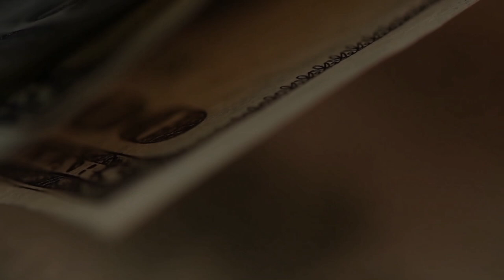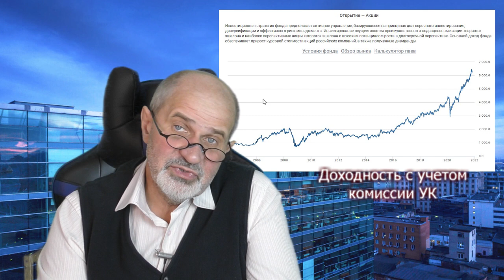Что такое автоследование, подводные камни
Недавно говорил, что не вижу возможности давать сигналы по трейдингу на срочном рынке. И был вопрос: а как я отношусь к сервисам автоследования? А вот это совсем другое дело. В чем риски, проблемы таких сервисов, и как выбрать лучший вариант для инвестирования - в этом видео.